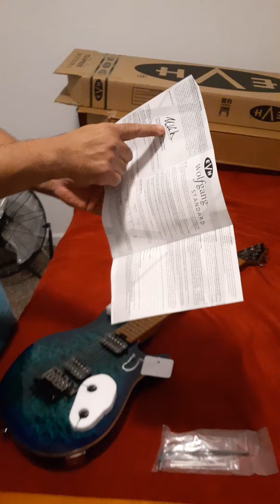unboxing Wolfgang evh standard chlorine burst 2020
wolfgang chlorine burst 2020